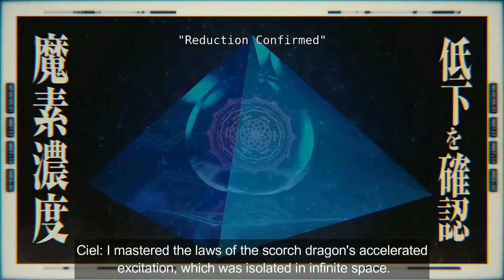The Birth of the 5th True Dragon Rimuru | Vol 15 CH 2 PART 6| Tensura LN Spoilers